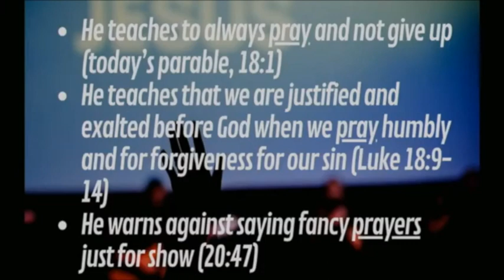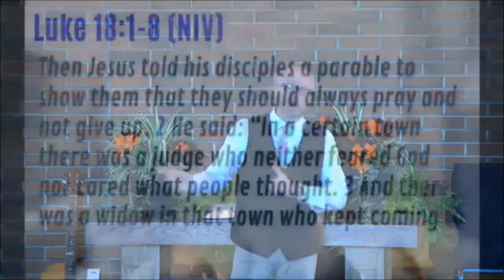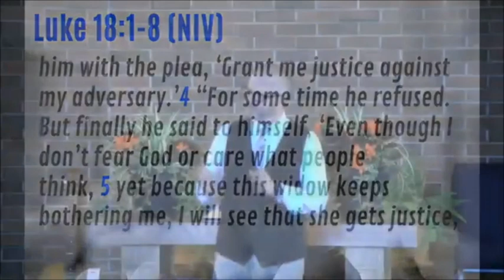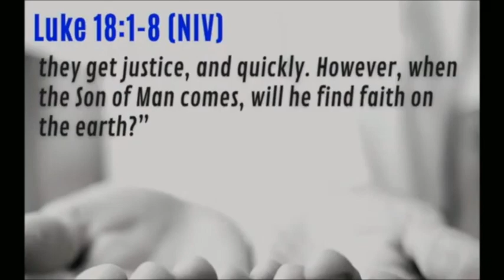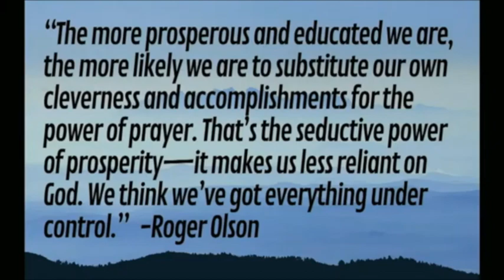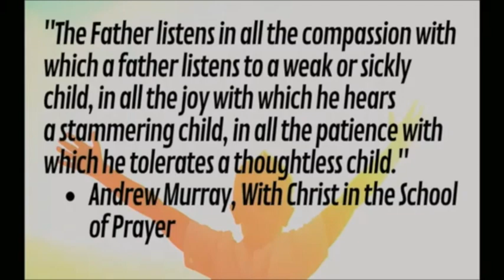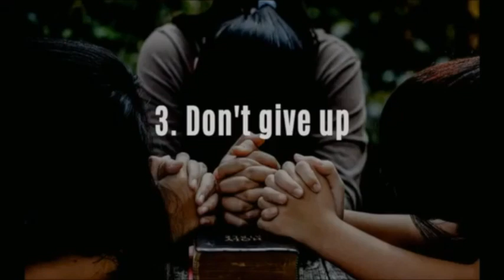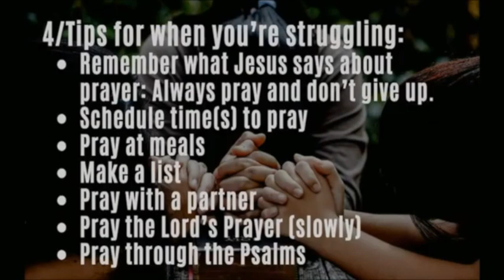"Pray - as a first resort," Luke 18:1-8 Rev. Matthew Ruttan, Westminster Presbyterian Church, Barrie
This week, my friend Rev. Mattew Ruttan of Westminster Presbyterian Church in Barrie talks about “praying and not giving up” (as Jesus tells us to do in Luke 18:1-8).  Some of us are doing well with prayer right now. Others, not so much. Jesus encourages us to be persistent; we learned why, receive some motivation, and a list of practical tips.